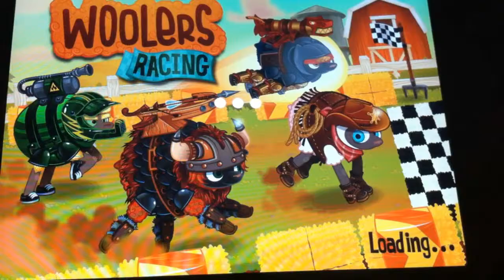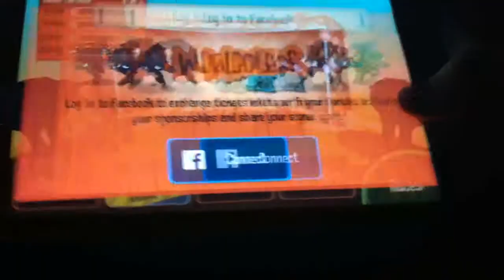Woolers Racing - Free iOS/Android App [Gameplay and trailer on iPAD Mini]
Woolers Racing
Free iOS/Android App
[Gameplay and trailer on iPAD Mini]